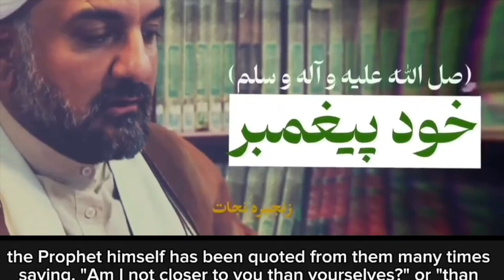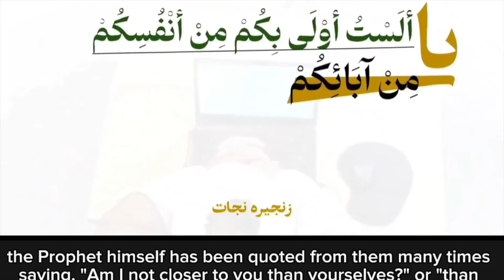A question regarding the meaning of the term Mawla with Hujjatul Islam Dr Javad Abolqasemi